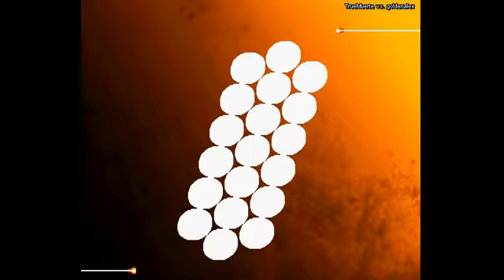Few more 3s Matches over 2DF